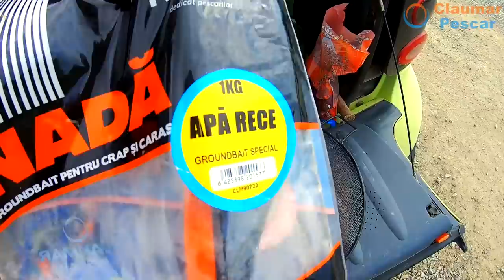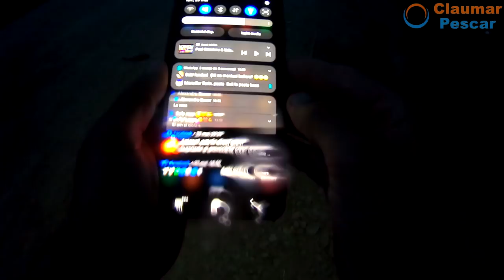MONTURA DE FEEDER CARE ATRAGE CARASII MAXIM